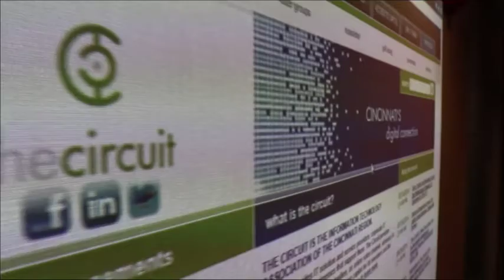Cincinnati's IT group gets a new director